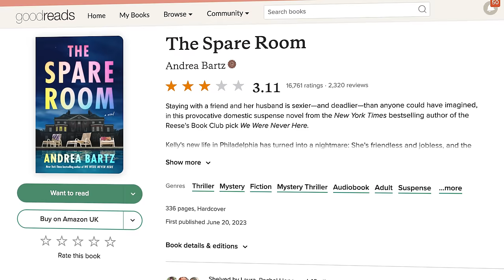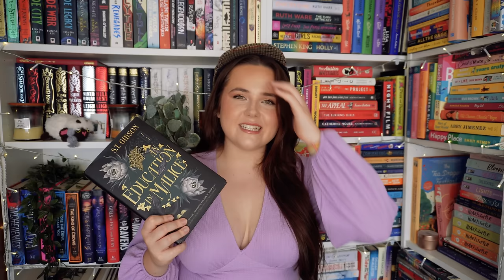could these be my new fave books?👀👀 tbr cluedo picks what i read! 🔎 september tbr - ep 37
New TBR Cluedo prompts:
1. A new to me author
2. A series I’m partway through
3. Start a new series
4. A standalone book
5. A 2023 release
6. A book published before 2020
7. Under 6000 ratings on Goodreads
8. Above 12,000 ratings on Goodreads
9. A book recommended by Goodreads
10. A book not set in the UK
11. A book with plants or an animal on the cover
12. A title with alliteration
13. A gifted book
14. A favourite author
15. An e-book or audio book
16. A book blurbed by a favourite author
17. A book with multiple audiobook narrators
18. Own voices author
19. A book that matches one of my favourite memes
20. A five star prediction
21. A TBR veteran
22. A book rated 3.something on Goodreads
23. A book rated 4.something on Goodreads
24. A book you’ve never seen on BookTube
25. A book I’ve hauled recently
26. A book a viewer didn’t like on ‘all my unreads books’ video
27. A book that has “A,The,An,Of” in the title
28. A book with an even number of pages
29. A book with an odd number of pages
30. Wild card

SUPER PROMPTS:
Dagger: Random Number generator
Magnifying Glass: Recommended by the viewer
 Candlestick: phone a friend
Glasses: Scroll on Instagram till u see a book on your tbr
Wand: Themed reading vlog